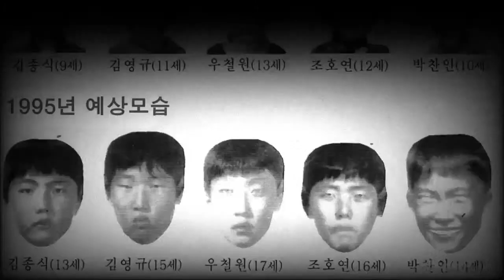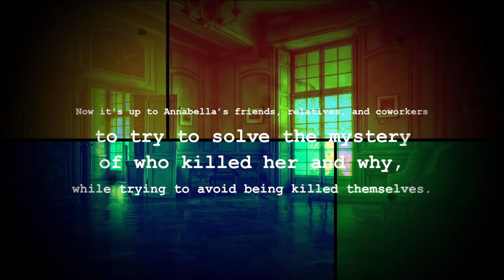Episode 353 LIVE: A Tribute to Vincent Price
Who doesn't love Vincent Price? An icon of film, stage, and television, the debonair American actor was the epitome of class, making his name largely in the horror genre, but known for so much more, including his lifelong passion for art collecting, his gourmet cooking skills, his philanthropy, and his all-around awesomeness. The man was, purely and simply, a legend, and we will never see another like him. Join Tom and Jenny as they pay tribute to the wonderful human being who starred in such classic films as House of Wax, The Fly, House on Haunted Hill, The Last Man on Earth, Masque of the Red Death, The Pit and the Pendulum, The Abominable Dr. Phibes, and Theatre of Blood on a loving and laudatory episode 353.

The show is made possible by: Allison, Amanda, Amanda O., Amy H., Anthony, Antonio, Arezo, Arif, Ashley, Austin, Ben, BlackMarigold, Brad, Brandon, Brian, Bunjip, Bunny, Cady, Cami, Chris, Christopher, Ciarra, Cody, Corinthian, creepy crepes, D. Newton, Dae, Damian, Dan, Darren, David P., Dean, Denise, Dermot, Dominic, Duncan, Dwayne, Ed, Elizabeth, Elliot, Eric, Esther, Fade, Feeky, Gareth, Ginger, Gramthars Hammer, Greg, Gwen, Gwendoline, Hanna, Hayden, Heather, HoboNasty, Holly, Hugo, Iain, Ilse, Ima Shrew, Jaime, Jake A., Jake S., James, James H., James K., Jamin, Jana & Scott, Janet, Jason, Jason W., Jeanette, Jen, Jessica, Jesus, Joanie, Jocifer, Joe, John H., John M., Jon R., Jonathan, Jonathan H., Joseph, Juliana, Justin, Justyn, Karin, Katrina, Keith, Kieron, Knothead Studios, Kool Kitty, Lana, Lars, Leander, Liam, Lindsey, Logan, Lonna, Macy, Marcus, Mark, Mary Ellen, Master of Dungeons, Matt, Matthew, Maximillian, Melanie, Melissa, Melissa G., Michael, Miguel, Mike, Mother of Beasts, Natalia, Nathalie, Nicodemus, Nilay, Noah, Oddcatt, Oli, Paul, Rebecca, Rebecca L., Rebecca M., Richard J., Richard & Sheena, Rik, Rob, Robina, Ryan, Samantha, Sandra, Saul, Scarlett, Sean, seven lines, Sheena, Sophie, Stephanie, Stop Prop, Sydney, Tabitha, Tammie, Tara, Terrie, TheMysteryGamer, Thomas, Thomm, Tiffany, Timothy, Tina, Travon, Trevor, Trey, Tyran, Valtrina, Veronica, Via, Victor, Victoria, Victoria E., Virginia, Weaponsandstuff93, Will S., and Xánada.

13 O'Clock is hosted by Jenny Ashford & Tom Ross. Channel art and audio & video editing by Jenny Ashford. Music & sound effects courtesy of freesound.org users jamespotterboy, corsica-s, enjoypa, capturedlv, luffy, kiddpark, and justkiddink. Video clips courtesy of Videezy & Videvo.